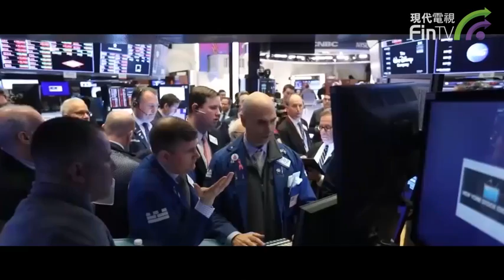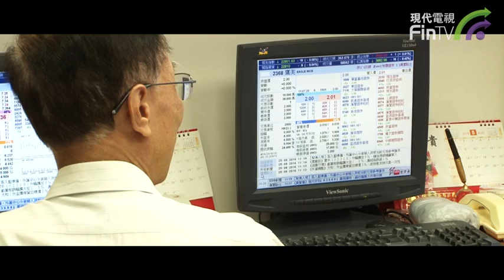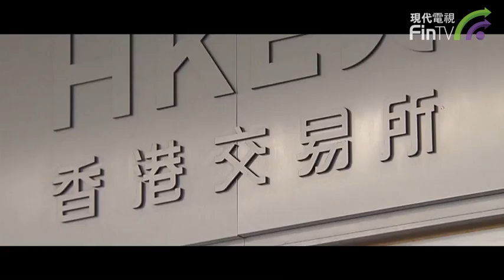【今天不炒股】如何看待港股市場走勢波動?